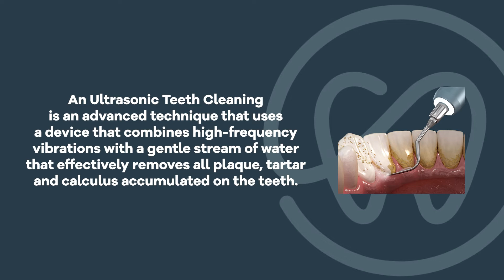Get a Clean And Healthy Smile with an Ultrasonic Teeth Cleaning | The Dental District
Ultrasonic Teeth Cleanings at affordable prices in Tijuana, just 3 minutes away from the US-MX border. Crowns and Bridges, Dental Implants, All-On-4 Dentures & More!